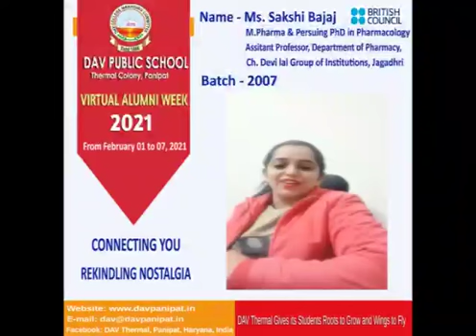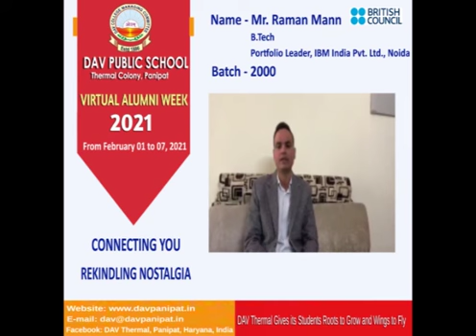# Alumni Week 2021#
Day 19#
Connecting Globally - Rekindling Locally#
DAV THERMAL
Gives its Students Roots to Grow & Wings to Fly.